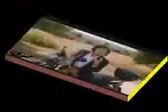Dahik maroc 2013 hhhh YouTube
dahik hta lmawt 2018